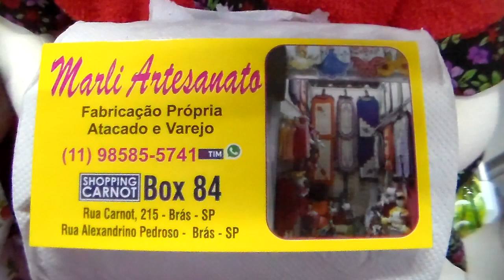LINDOS TAPETES E BONECAS ARTESANAIS NO BRÁS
TRABALHOS MARAVILHOSOS EM TAPETES E BONECAS !!!
TUDO A MÃO !!!
ME SIGA NO INSTAGRAM CLIQUE ABAIXO